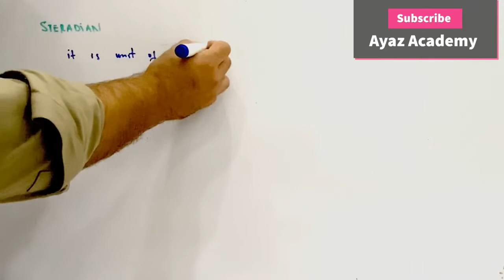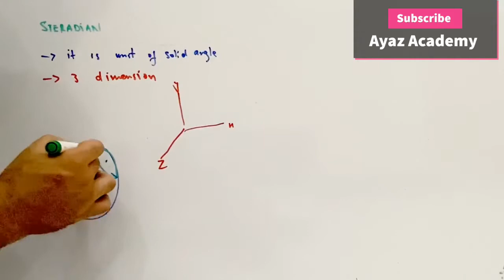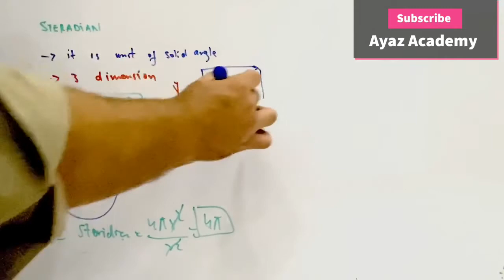What is a Steradian Unit Of Solid Angle In Urdu | Ayaz Academy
Steradian Unit Of Solid Angle In Urdu | Ayaz Academy

What is a steradian ?
 It is a unit of solid angle
And steradian define when surface are of sphare is equal to square of radius is called steradian

1 sr = 4 pi

Welcome to Ayaz Academy
Ayaz academy will Provide free Education on YouTube where you learn Maths, Physics and Chemistry.